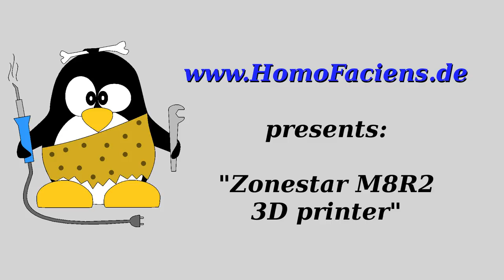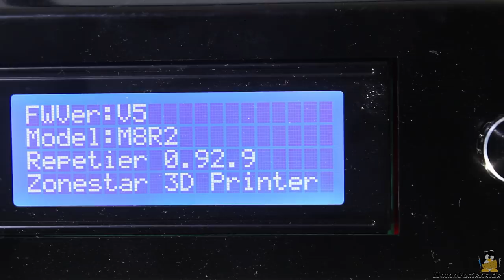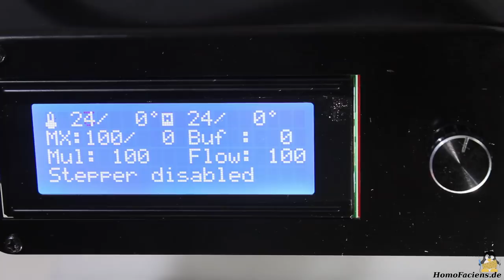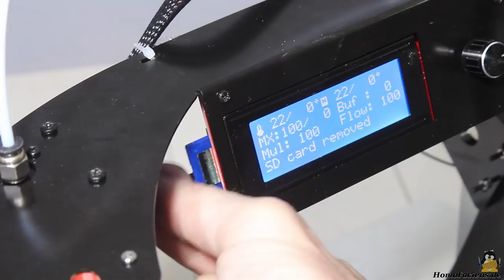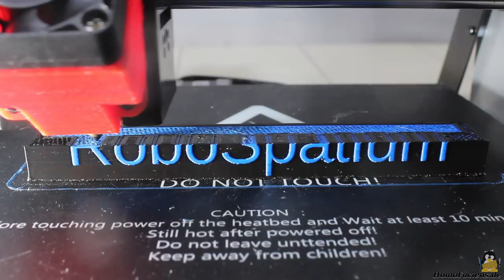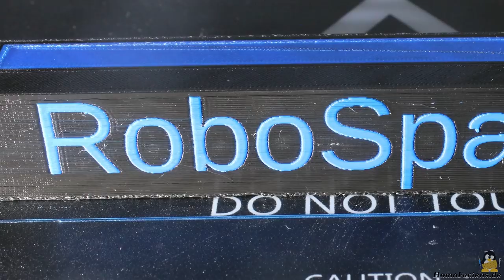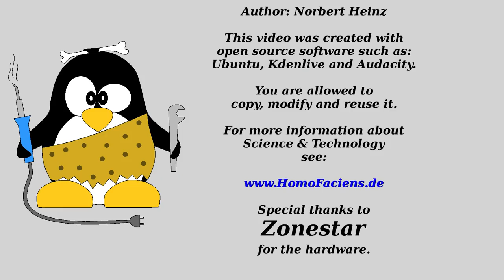Review of the Zonestar M8R2 3D printer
Table Of Contents:
00:05 Introduction
01:12 Assembly
05:01 Turn it on
05:59 Adjusting the mechanics
07:02 Feeding PLA
07:54 Heated bed
08:48 Test print cuboid
10:24 Test print traffic cone
10:55 Test print ABS
11:53 Conclusion